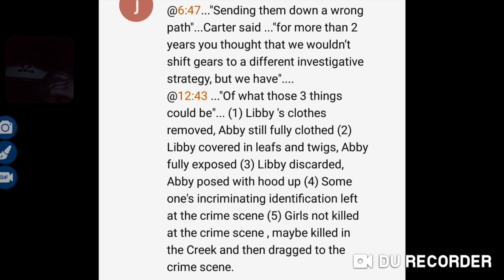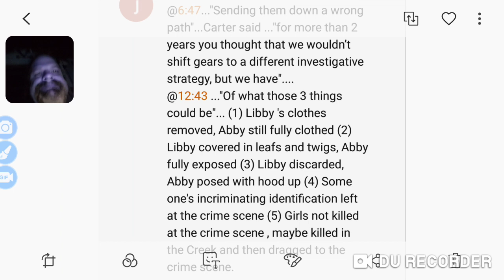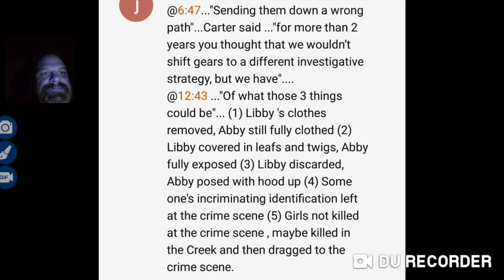Delphi murders/possible crime scene exposed?????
may be the comment I have is some truth??? may be??